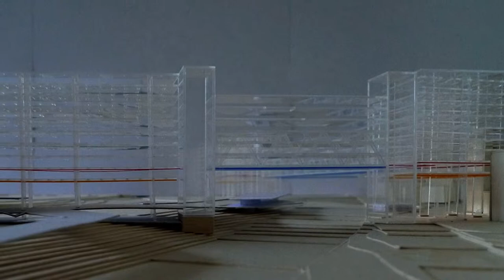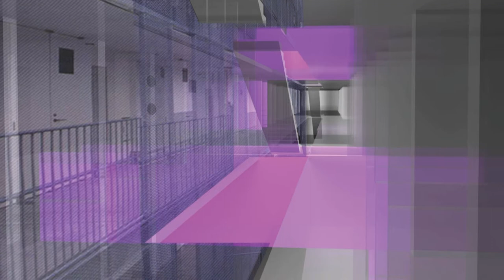animation maquette projet Bagnolet périphérique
Ce projet par Fabien Villet est une "couture" de la Ville de Paris et de Bagnolet à travers le Boulevard Périphérique. Pour les détails du projet, regarder sur :